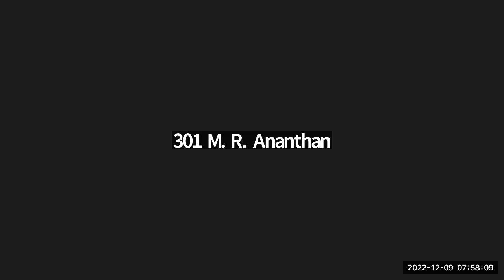09 Dec 22 VSS & VYV webinar Yoga by Dr CSR Prabhu